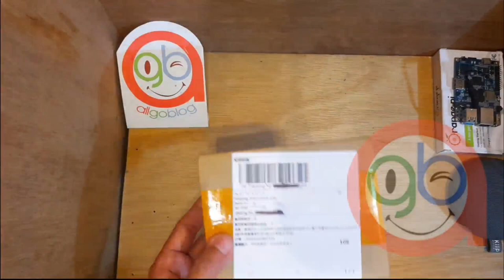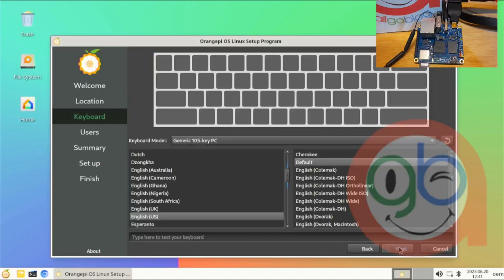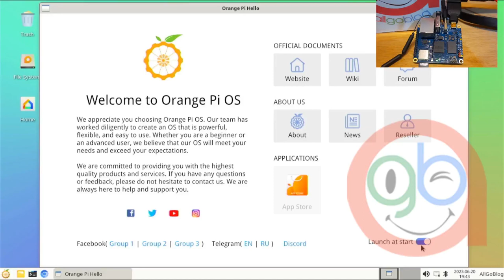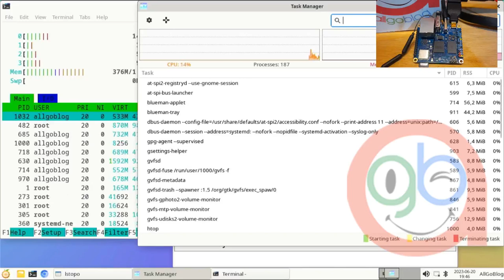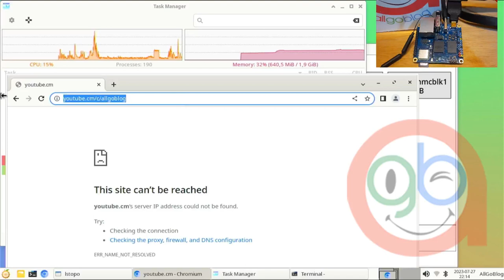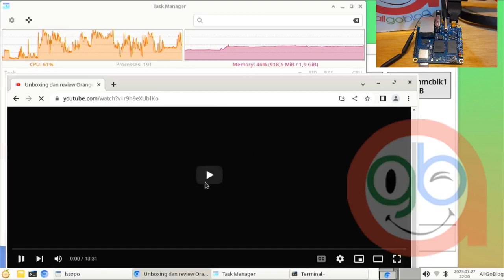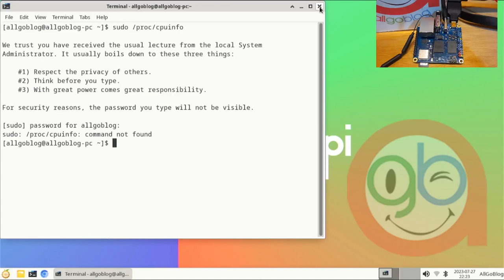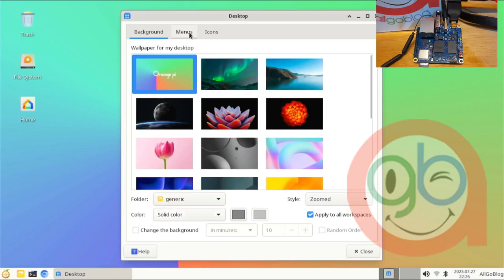Orange Pi Zero 3 allwinner h618 RAM 2GB with Orange PI OS Arch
Orange Pi Zero 3 is powered by Allwinner H618 quad-core Cortex-A53 processor, Arm Mali-G31 MP2 GPU, supports OpenGL ES 1.0/2.0/3.2, OpenCL 2.0, Vulkan 1.1, etc.,with 1GB/1.5GB/2GB/4GB memory options, decoding of multiple video formats is supported, and the Micro-HDMI output supports 4K display. In addition, Orange Pi Zero 3 can also be extended with headphones, TVout, USB2.0, IR reception and other functions via 13Pin expansion ports with an adapter board, in addition to the 26Pin expansion function port on the board, further enriching the functional interface of the motherboard.